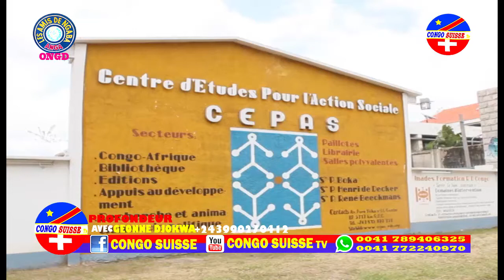UDPS,MLC NA UNC BASANGANI PO BA GAGNEE ENSEMBLE BA ELECTION YA 2018 SANS MACHINE A VOTER